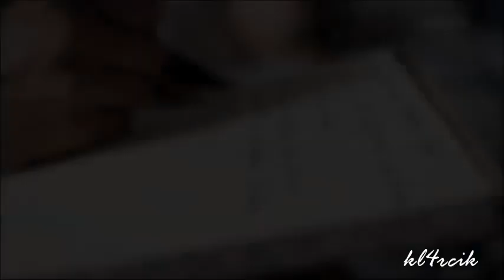Marysia i Franz - Wojenne dziewczyny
"Nie wszyscy Niemcy są tacy". Z pewnością nie on - wrażliwy artysta, kochający i muzykę i ją - Żydówkę.